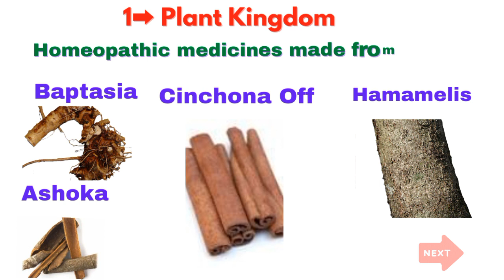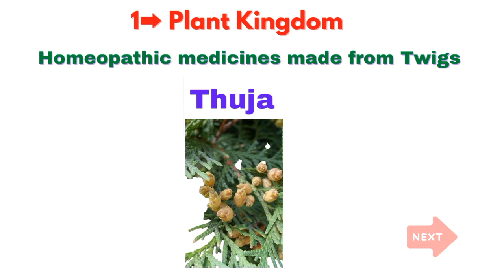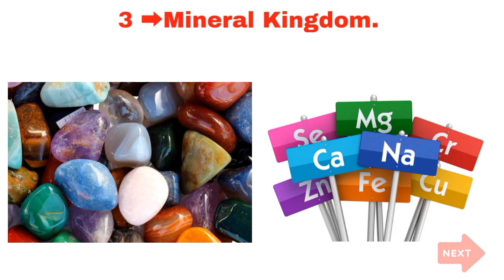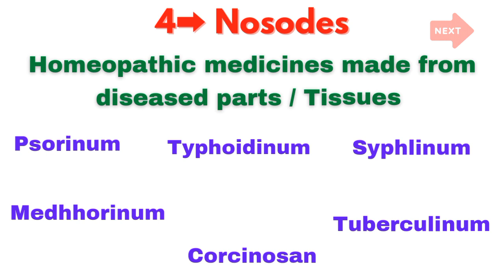Sources of Homeopathic drugs (Medicines).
Sources of Homeopathy drugs
Or
Source of homeopathy medicine?
Source of medicine
6 sources of Homeopathy drugs.
Plant Kingdom.
Nosodes.
Animal Kingdom.
Sarcodes.
Mineral Kingdomn.
Imponderables.
medicines made from stem.
Allium Cepa
Cactus Grandi
Sabina
medicines made from Flowers.
Cina
Calendula
Sambucus Nigra
Pulsatilla
Salix Nigra
medicines made from Wood.
Carbo Veg
medicines made from Fruits and Seeds.
Nux Vomica
Avena Stiva
Colocynthis
AGNUS Castus
Ignatia Amara
medicines made from Twigs.
Thuja
medicines made from Solid Secretions.
Asafoetida
Guaiacum
Abies Nigra
medicines made from Liquid Secretions
Aloes
Anacardium
Opium
Animal Kingdom
medicines made from whole Animals
Cantharis
Cocus Cacti
Blata Orientalis
medicines made from parts of
Animals/Products
Lachesis
Naja
Moschus
Apis Mellifica
Lac Caninum
Mineral Kingdom
medicines made from Organic Compounds
Petrolium
Camphor
Benzoi Acid
Lactic Acid
Homeopathic medicines made from In Organic
Compounds
Calc Phos
Nat Mur
Kali Bichromm
Argenitum Nitricum
Nosodes
Homeopathic medicines made from diseased parts/Tissues
Medorinum
Syphlinium
Psorinum
Variolinum
Tuberculinum
SECALE Cor
Hydro Phobinum
Sarcodes
Homeopathic medicines made from
healthy tissues/gland secretions
Thyrodinum
Pancretinum
Cholestrinum
Adrenalin
Imponderables
Homeopathic medicines made from Energy Source
Luna
X-Ray
Sol
Radium brom

Homeopathic medicines made from Leaves
Tobacum
Digitalis
Senna
Rhus Tox
Passiflora
Homeopathic medicines made from Roots
Collinsonia
Bryonia
Veratunm Album
Ipecac
Cicuta

होम्योपैथी दवाओं के स्रोत
 या
 होम्योपैथी दवा का स्रोत?
 दवा का स्रोत
 होम्योपैथी दवाओं के 6 स्रोत।
 प्लांट किंगडम।
 नोसोड्स।
 जानवरों का साम्राज्य।
 सरकोड्स।
 खनिज साम्राज्य।
 असंभव।
 तने से बनी दवाइयां।
 एलियम सेपा
 कैक्टस ग्रैंडी
 सबीना
 फूलों से बनी दवाइयां।
 चीन
 केलैन्डयुला
 सांबुकस नाइग्रा
 पल्सेटिला
 सालिक्स नाइग्रा
 लकड़ी से बनी दवाइयां।
 कार्बो वेज
 फलों और बीजों से बनी दवाइयां।
 नक्स वोमिका
 एवेना स्टिवा
 कोलोसिन्थिस
 एग्नस कास्टस
 इग्नाटिया अमारा
 टहनियों से बनी दवाइयां।
 थ्यूया
 ठोस स्राव से बनी दवाएं।
 हींग
 Guaiacum
 एबिस नाइग्रा
 तरल स्राव से बनी दवाएं
 एक दस्तावर औषधि
 एनाकार्डियम
 अफ़ीम
 जानवरों का साम्राज्य
 पूरे जानवरों से बनी दवाइयां
 कैंथारिस
 कोकस कैक्टि
 ब्लाटा ओरिएंटलिस
 के भागों से बनी दवाइयाँ
 पशु / उत्पाद
 लैकेसिस
 नाजा
 Moschus
 एपिस मेलिफ़िका
 लैक कैनिनम
 खनिज साम्राज्य
 कार्बनिक यौगिकों से बनी दवाएं
 पेट्रोलियम
 कपूर
 बेंजोई एसिड
 दुग्धाम्ल
 ऑर्गेनिक से बनी होम्योपैथिक दवाएं
 यौगिकों
 कैल्क फॉस
 नट मुर
 काली बिच्रोम
 अर्जेनाइटम नाइट्रिकम
 नोसोड्स
 रोगग्रस्त भागों/ऊतकों से बनी होम्योपैथिक दवाएं
 मेडोरिनम
 सिफलिनियम
 छालरोग
 वैरियोलिनम
 ट्यूबरकुलिनम
 SECALE कोर
 हाइड्रो फ़ोबिनम
 सरकोड्स
 से बनी होम्योपैथिक दवाएं
 स्वस्थ ऊतक / ग्रंथि स्राव
 थाइरोडिनम
 अग्न्याशय
 कोलेस्ट्रिनम
 एड्रेनालाईन
 असंभव
 एनर्जी सोर्स से बनी होम्योपैथिक दवाएं
 लूना
 एक्स-रे
 प
 रेडियम ब्रोम

 पत्तियों से बनी होम्योपैथिक दवाएं
 टोबैकम
 डिजिटालिस
 सेन्ना
 रस टोक्स
 पैसीफ्लोरा
 जड़ से बनी होम्योपैथिक दवाएं
 कोलिन्सोनिया
 ब्रायोनिया
 वेराटुनम एल्बम
 इपेकैक
 सिकुटा